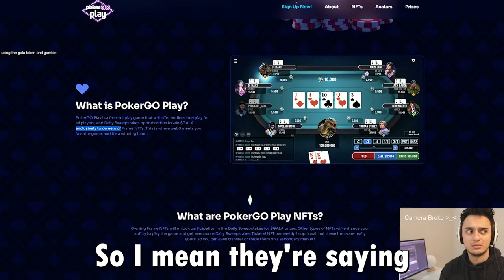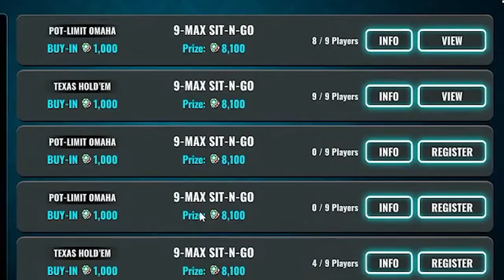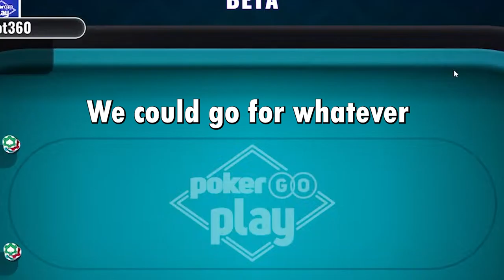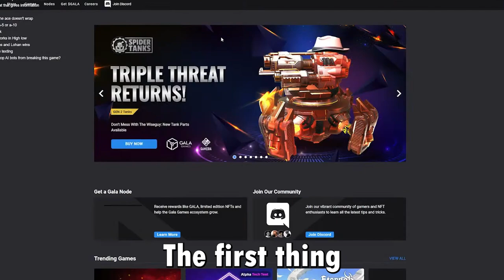NEW GALA GAMES POKER GAME IS HUGE!! | Poker Go Play ALPHA Gameplay